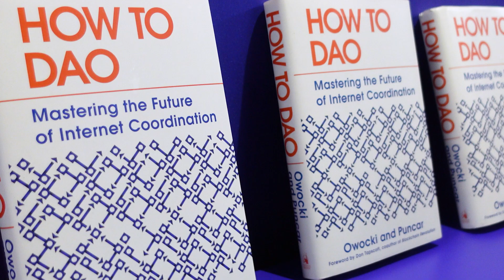How to DAO: The Future of Voting & Governance?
Enjoy this video? Check out the below resources to further explore the Polkadot DAO 👇